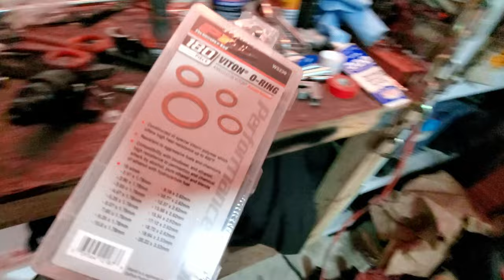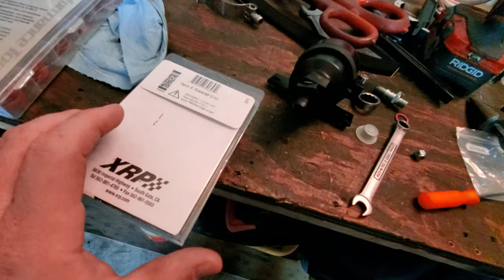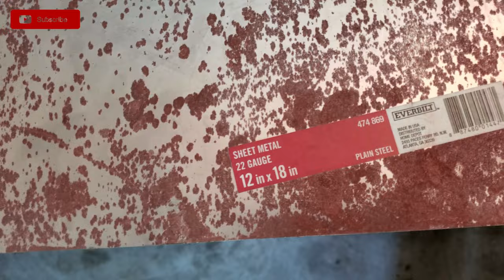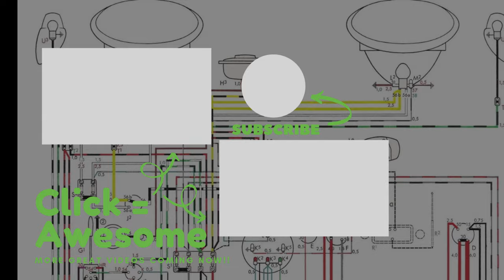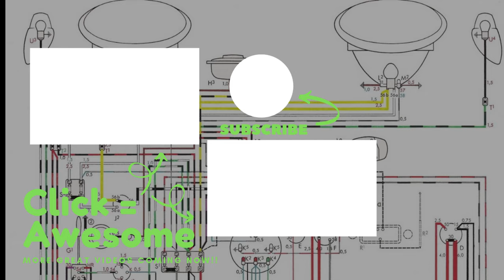1956 TURBO VW BEETLE - EFI Fuel System - Part 4 | JW Classic VW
***JW Classic VW*** brings you the next steps in the TURBO EFI 300++ MONSTER that is going in Goose! This is the 4th episode where we work on the install of the new hardlines and make a custom E85 fuel system.  We'll be working on painting some parts and fabrication of a Fuel line bracket.

**CHANNEL STICKER**
Do you want a channel sticker, this is a great way to show support for the channel!

🛠* Tools & Materials *🛠
Rigid 37 Degree Flare Tool
Klein Tools Professional 4-in-1 Tube Bender
2K Clear MAX
Gloss Black Paint
Viton O-Ring Pack

3/8" Copper Nickel Fuel Line, 25 Feet
-6AN Full Flow 90 BH Fitting

**Hardware For Custom Fuel Line Hold**
** Hardline to Body **
M8-1.25 x 25mm Grade 10.9 Qty 15
3/8 Stainless Steel Double Line Clamp, 12 Pack
Fender Washer Stainless Steel
8-32 Button Head Screws, 304 Stainless Steel
Adhesive Foam Seal Tape 2

👀👀VW Engine Build Reference Material👀👀
How to Rebuild VW Air-Cooled Engines
Volkswagen 1200 Workshop Manual
VW Beetle & Karmann Ghia
How to Rebuild Your Volkswagen Air-Cooled
How to Hot Rod Volkswagen Engines
How to Keep Your Volkswagen Alive

*** HERES HOW TO CONNECT w/ JW Classic VW ***

📬 Mailing Address 📬
JW Classic VW
2951 Marina Bay Dr.

⭐ Other GREAT VW Channels ⭐

These are the ones I’m watching every Saturday morning while drinking my coffee!! 😊

JW Classic VW is a participant in the Amazon Services LLC Associates Program, an affiliate advertising program designed to provide a means for sites to earn advertising fees by advertising and linking to Amazon.com.

Any information on performing maintenance or modifying your vehicle viewed on this channel is intended for general guidance only and must never be considered a substitute for the advice provided by a Certified Professional.

MUSIC CREDITS